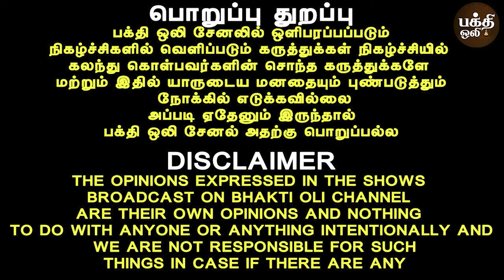அஷ்ட ஐஸ்வர்யங்களும் நிறைந்து கிடைக்கும் | Aanmeegam | Dr.Deepa Arulaalan | Bakthi Oli